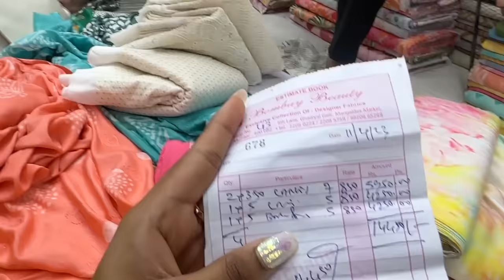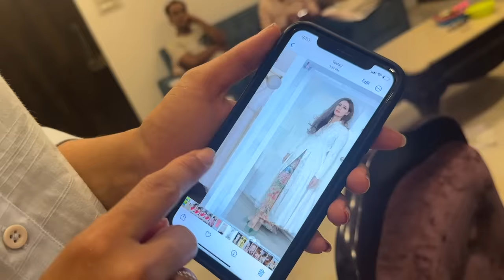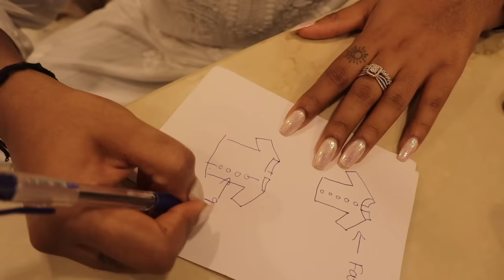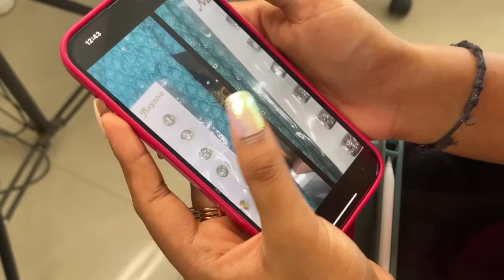Eid Outfit from Scratch for the FULL FAMILY! Under Rs. 20,000!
Hey you!

🤍 Measurements
Dad's Kurta: 5.5 metres
Dad's Pant: 1.5 metres

Mom's Kurta: 3.5 metres
Mom's Pant: 2.5 metres

Sabrina's Short Anarkali: 3.5 metres
Sabrina's leggings & dupatta: Readymade

Sarah's Anarkali: 6.5 metres
Sarah's pants: 2.5 metres
Sarah's dupatta: Readymade

Eshaan's Kurta: 1.5 metres
Eshaan's Pant: 1.5 metres

Dr. Sheths: SARAH20
Plum: SARAH15
Mars Cosmetics: SARAH
Limese Connect: SARAH10
Earth Rhythms: SARAHS
Suganda: SARAH
Eclat: SARAH20
YBP Cosmetics: SARAH10
Qurez: SARAH
Dot&Key: SARAH10
Carmesi: SARAH

🤍 WHAT I'M WEARING:
Top:
Lipstick:
Nailpolish:

XOXO -SeMMMnt